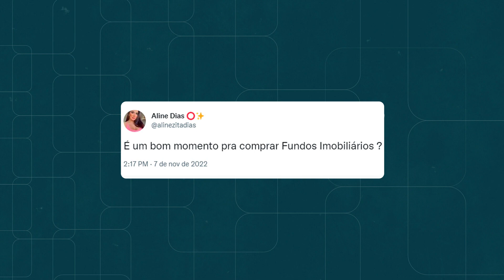Fundos imobiliários: queda do Ifix é uma oportunidade? | Inteligência Financeira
Parece que os últimos meses não têm sido favoráveis para os fundos imobiliários. Mas será que essa pode ser uma janela de oportunidade?  O Ifix, índice de fundos imobiliários da B3, registrou em dezembro a sua pior semana de 2022.

Criado para indicar o desempenho médio das cotações dos fundos imobiliários, o Ifix tem passado por quedas seguidas em um cenário desafiador para a modalidade. Mas, afinal, por que isso está acontecendo? Para falar sobre esse cenário, convidamos Larissa, analista de Fundos Imobiliários do Itaú Unibanco.

SigaIF também em outros canais